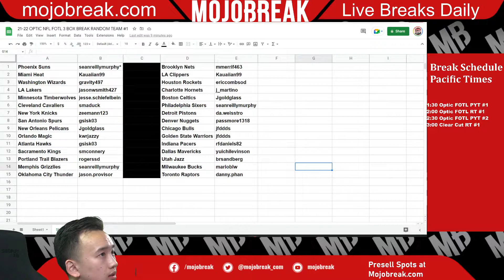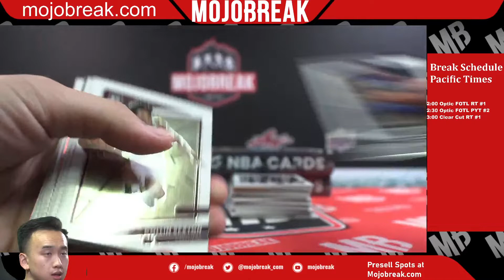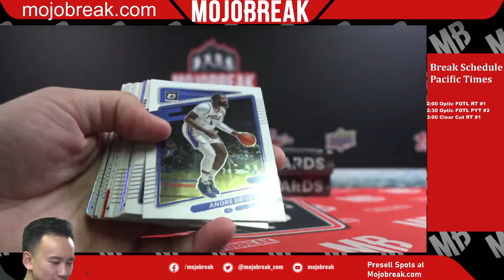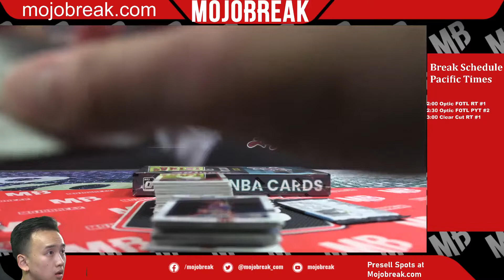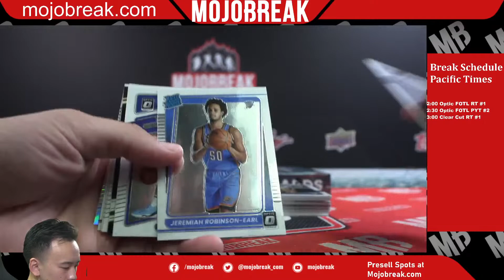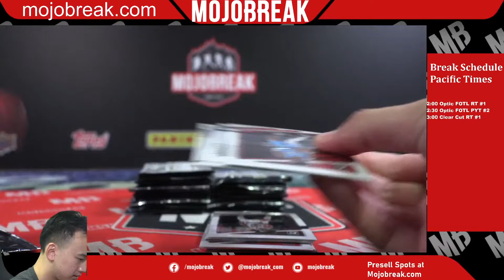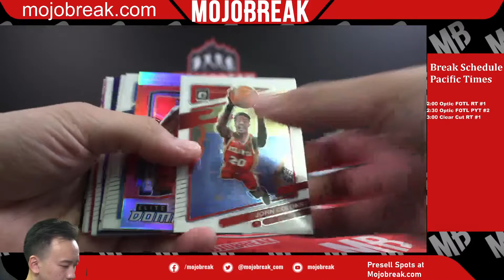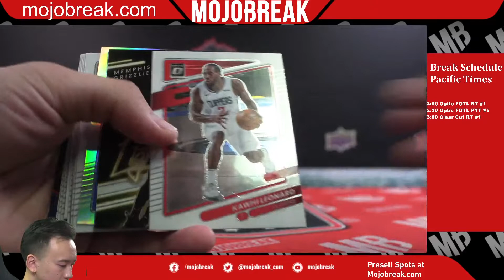21-22 OPTIC NBA FOTL 3 BOX BREAK RANDOM TEAM #1